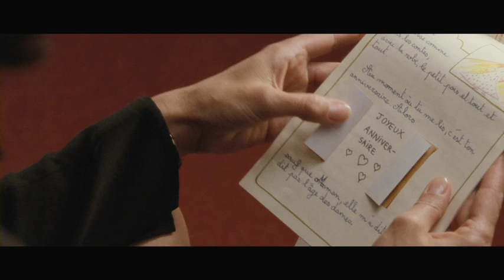L'âge de raison avec Sophie Marceau - Bande-Annonce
Bande-annonce de L'âge de raison de Yann Samuell avec Sophie Marceau, Marton Csokas, Michel Duchaussoy, Jonathan Zaccaï.

Synopsis : "Chère moi-même, aujourd'hui j'ai 7 ans et je t'écris cette lettre pour t'aider à te souvenir des promesses que je fais à l'âge de raison et aussi te rappeler ce que je veux devenir..."
Ainsi commence la lettre que Margaret, femme d’affaires accomplie, reçoit le jour de ses 40 ans.